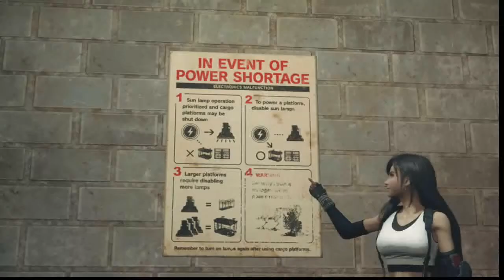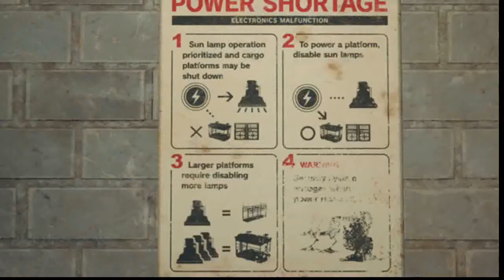FF7 Remake - Lights Out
So much for out progress being. luminated. ; )